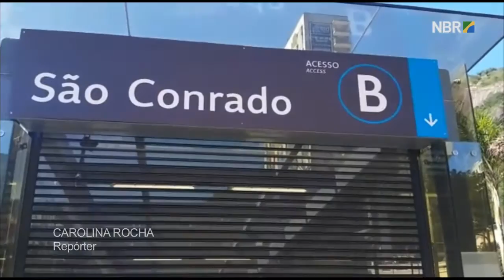Estação São Conrado do metrô foi inaugurada nesta quarta-feira, no Rio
ESPECIAL WEB - 15.06.16: A linha de metrô do Rio de Janeiro ganha mais uma estação, a Estação São Conrado. Mas preste atenção: ela ainda não está em funcionamento. A fase é de implantação de sistemas e testes operacionais nos vagões. O metrô transportará o público dos ‪Jogos Olímpicos‬.